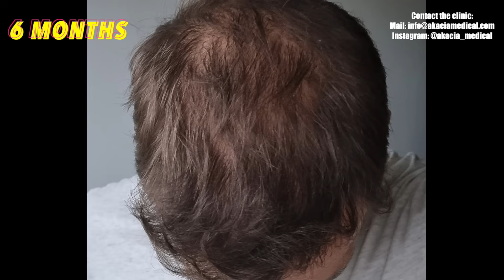1 Year Hair Transplant Timeline - Day 0 to 365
The whole 1 year journey, what a crazy ride it has been!